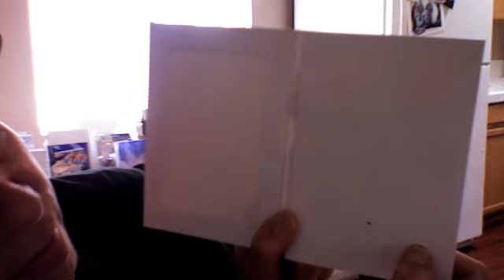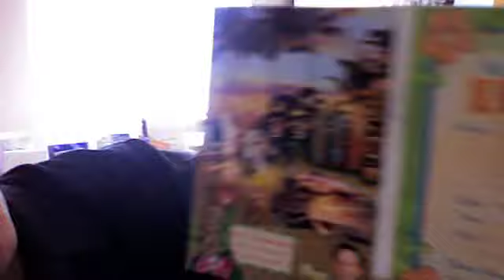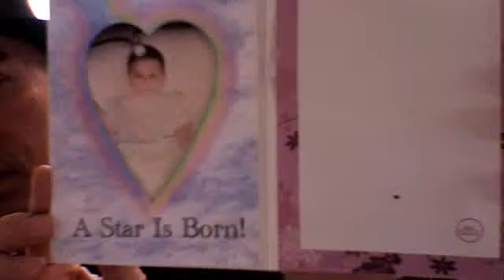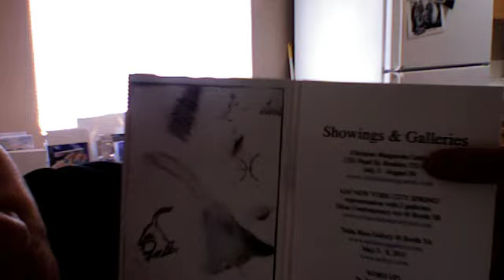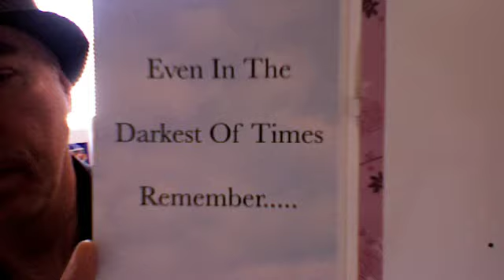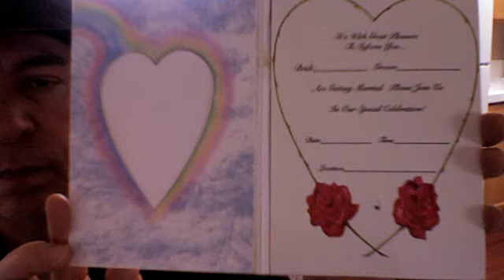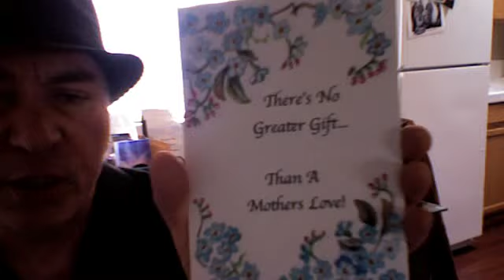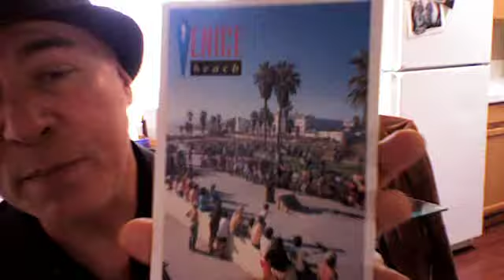Greeting Cards With Audio & Custom Designed For You!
We offer the most designable Greeting Card available on earth! Pre-designed or with your specific design and audio clip applied. Cards include a photo window and record 20 seconds real audio.